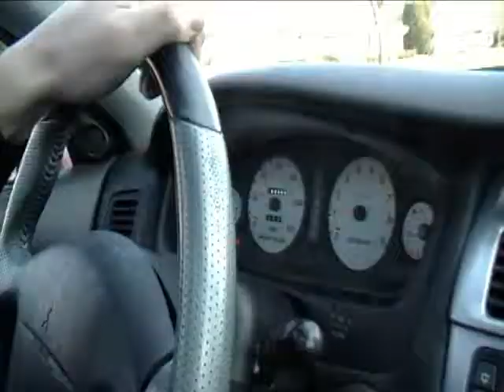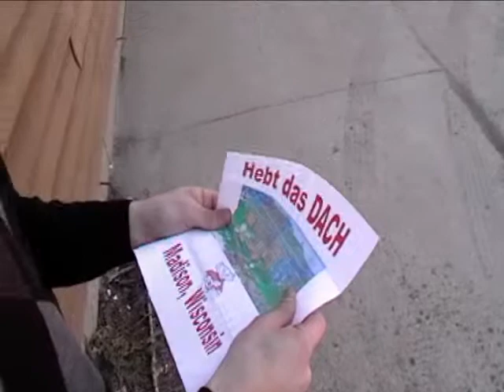German Day 2011 - Franklin High School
Madison, WI
THEME: Hebt das Dach
D - Germany
A - Austria
CH - Switzerland